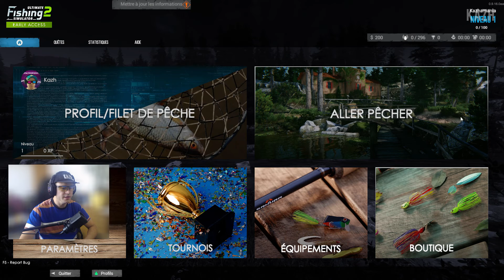ULTIMATE FISHING SIMULATOR 2 | Premiers pas, découverte gameplay FR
Ultimate Fishing Simulator 2 est un nouveau simulateur de pêche disponible sur PC. Le jeu est actuellement disponible en early access sur Steam. Aujourd'hui, on lance le jeu pour la première fois et on essaye d'attraper quelques poissons.